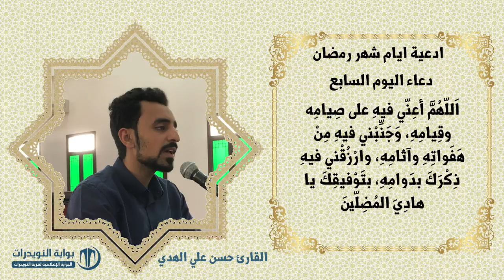أدعية ايام شهر رمضان المبارك - دعاء اليوم السابع - بصوت القارئ حسن علي الهدي